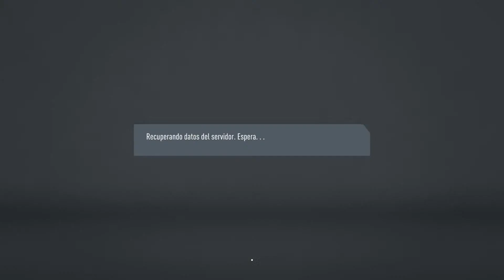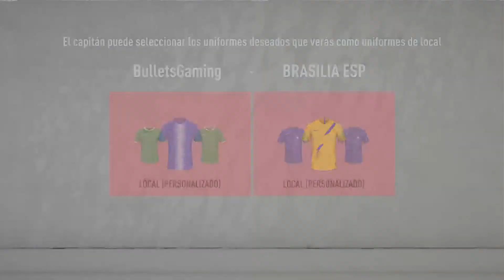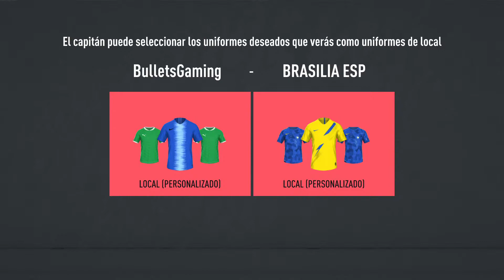Transmisión de PS4 en directo de ZAF0731